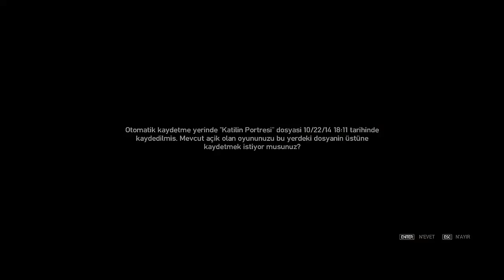GTA IV Bölüm 25- İNSAN İLİŞKİLERİ